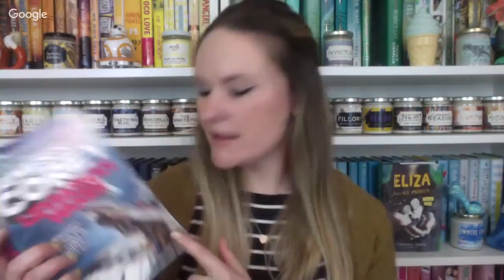Spines With Wines - Eliza and Her Monsters by Francesca Zappia - Review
Cassie's Links!

CanterburyRoadCo Shop

Flick the Wick Etsy